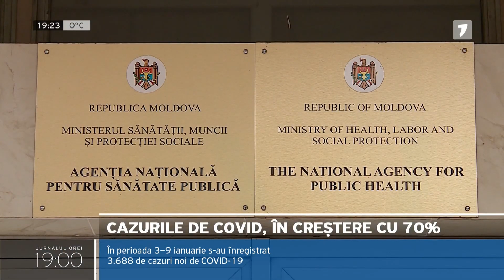Primăria Chișinău anunță reactivarea Centrului COVID de la Moldexpo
Autoritățile municipale anticipează o creștere a numărului cazurilor de infectări cu COVID în perioada următoare și anunță reactivarea Centrului COVID de la Moldexpo. Ministerul Sănătății, care a comunicat anterior despre conservarea acestui centru, nu a reacționat deocamdată. Despre reactivarea Centrului COVID a vorbit astăzi, în ședința on-line a serviciilor municipale, șeful Direcției sănătate a Primăriei, Boris Gâlcă. El a argumentat decizia prin necesitatea triajului mai rapid al pacienților infectați.